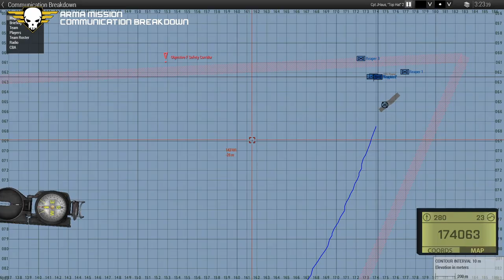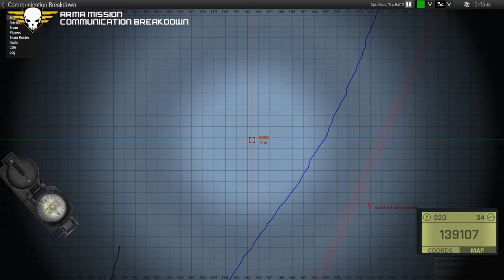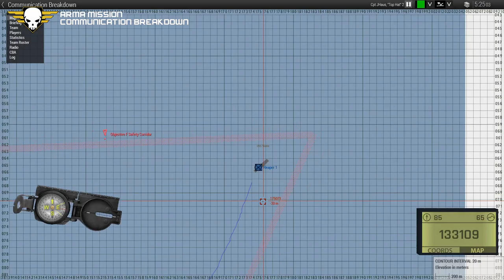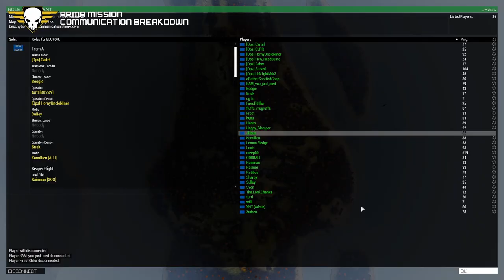SquadOps | Arma Mission: Communication Breakdown 04-02-2021 w/ Dorf PoV